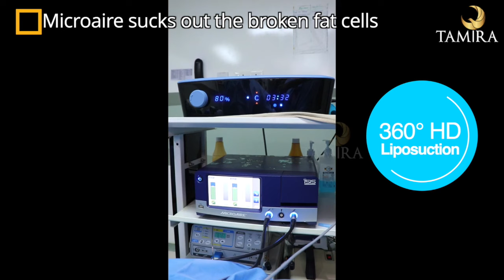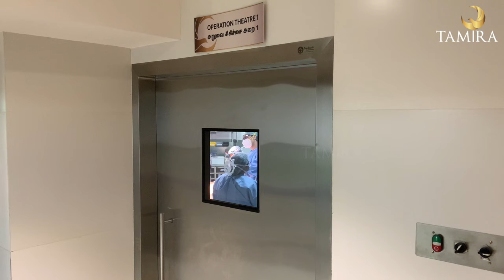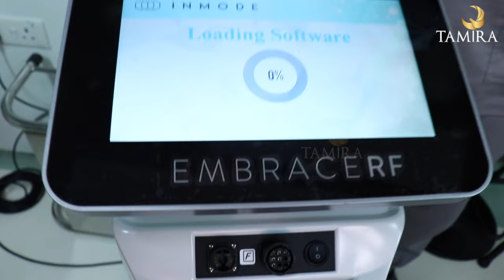360 Liposuction in Chennai (High-Definition Liposuction Surgery)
360° HD Liposuction in Chennai

Under general anaesthesia, the Vaser Lipo and liposuction procedures simply break up and drain fat from various body areas through tiny, nearly unnoticeable incisions (less than 4 mm), which are then closed with ultra-fine threads. Liposuction can be performed on the following areas:

Male Chest (for gynecomastia), Abdomen / Tummy, Breasts, Hips (Love Handles), Flanks,
Back, Buttocks, Outer Thighs, Inner Thighs, Inner Knees, Calf Area, Upper arms, Double chin.

0:00 Introduction
0:45 Liposuction Is Not for Obese People
4:08 Microaire sucks out the broken fat cells
10:01 Vaser/ USG waves breaks the fat deposits
12:38 Bodytite ( Embrace RF) tightens the skin Chat with Us